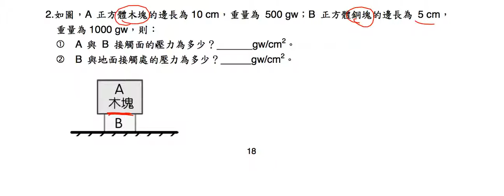理化-國中-壓力